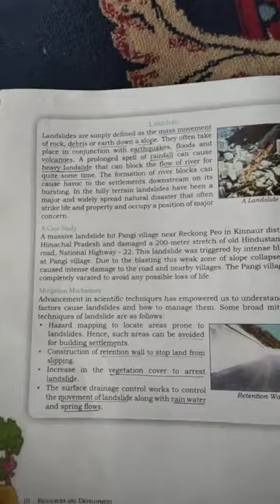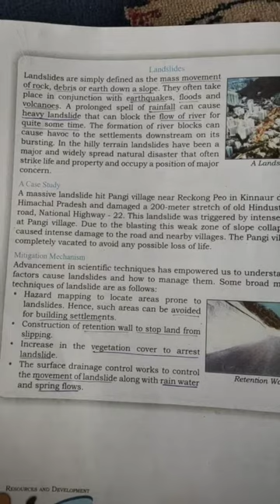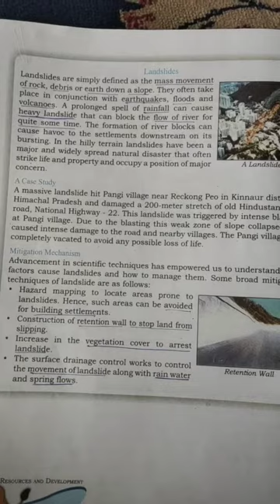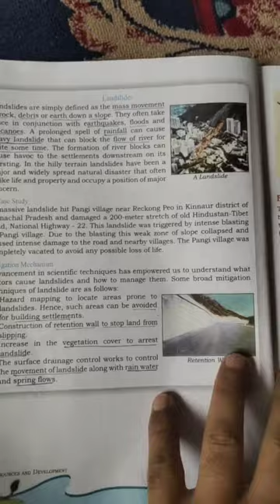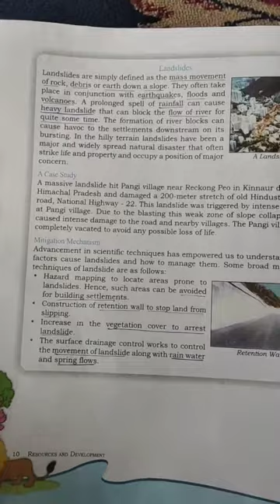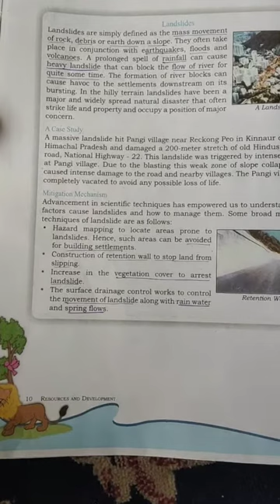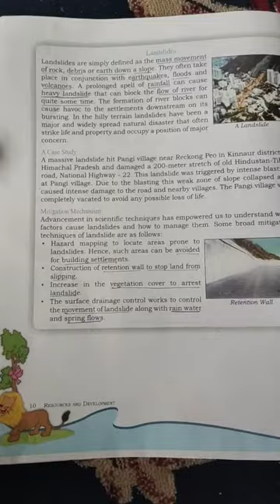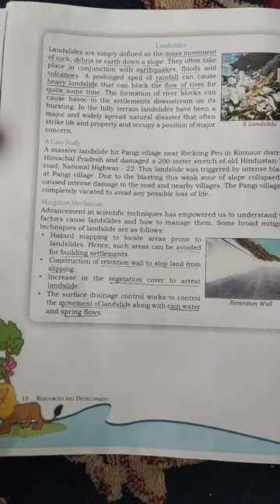topic Land slide class 8th 28 January 2022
landslides